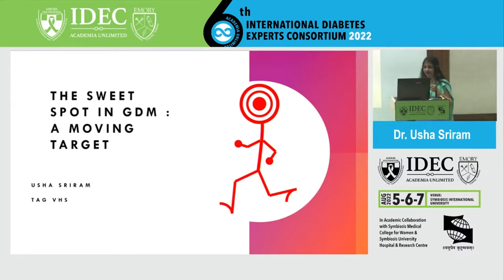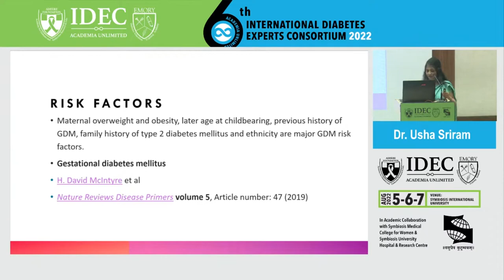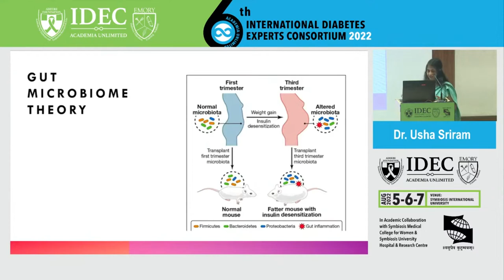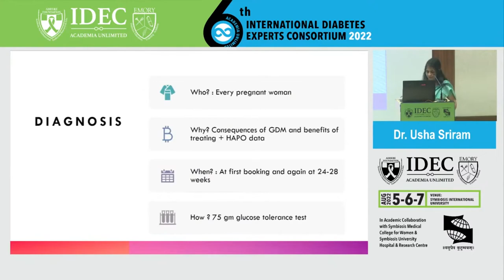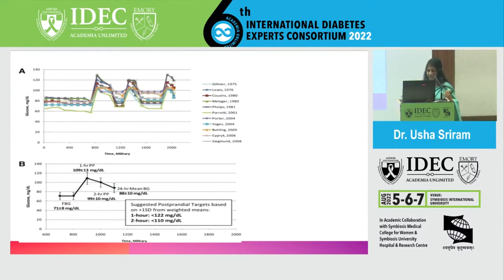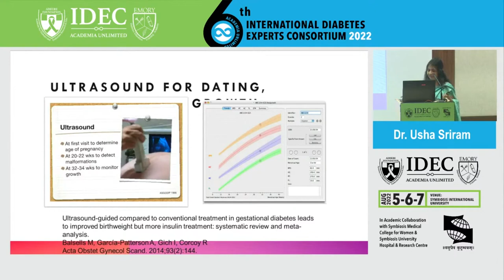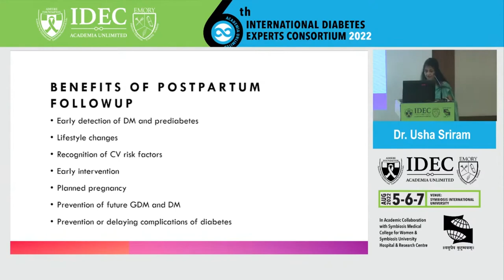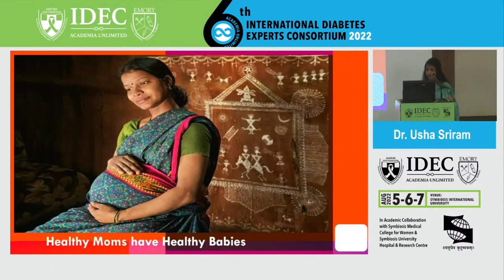Usha Sriram :The Sweet Spot In Gestational Diabetes :A Moving Target